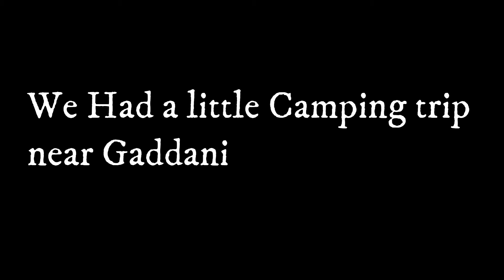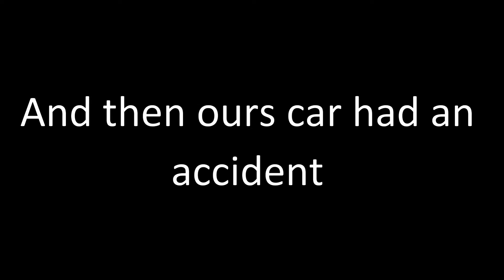Car Accident 😢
SOME LINKS IF YOU WANT TO FOLLOW

Sony uzair4sony
Picsart uzairmirza